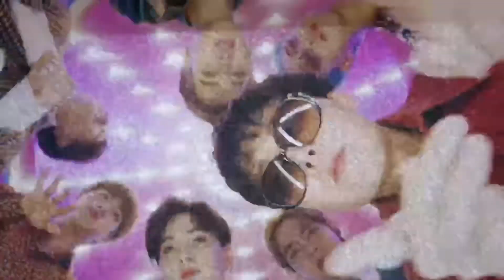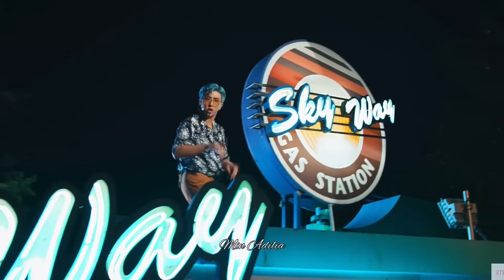RUSSIAN BTS FROM 1980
tt: YOON_ZLOIOXX